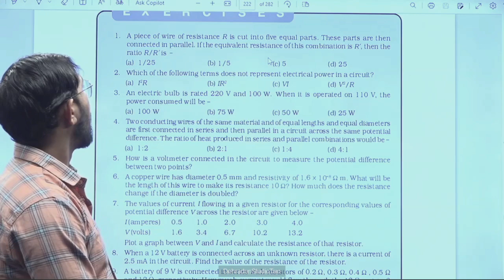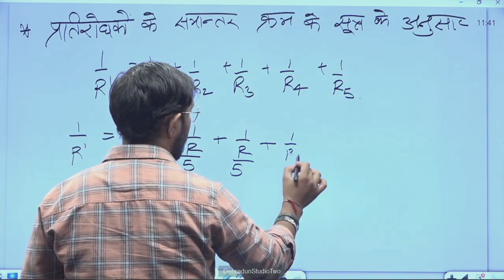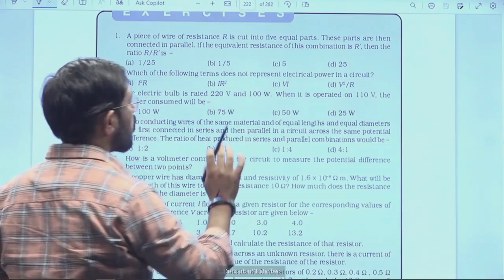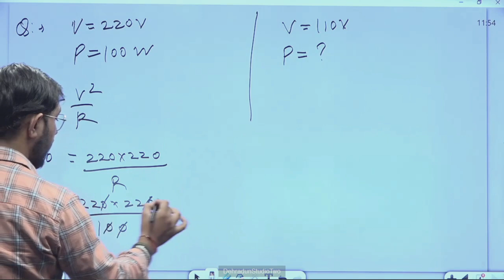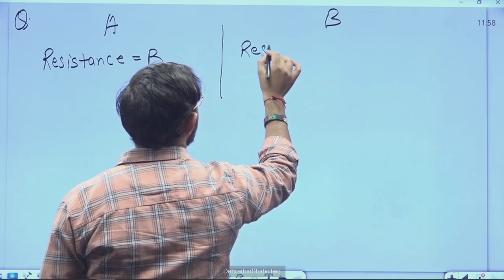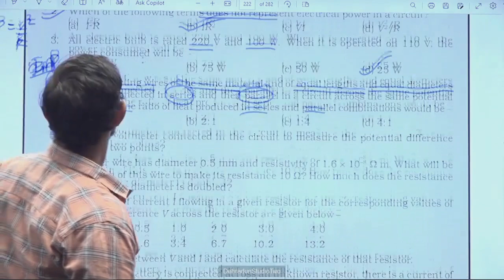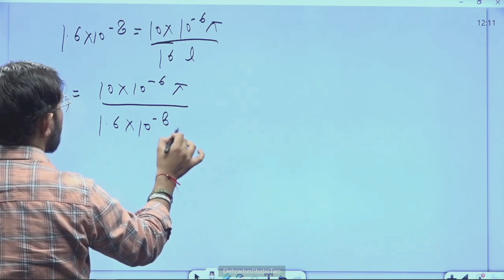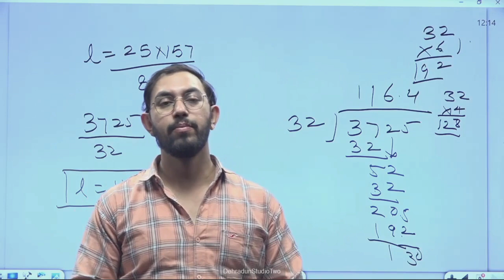कक्षा: 10, विषय: विज्ञान, भाग: 124 (25.10.2024) आईसीटी वर्चुअल क्लास रूम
25102024_11.35 To 12.15_Science_Electricity_Mr.Yogesh Kemni_10th_Part 31